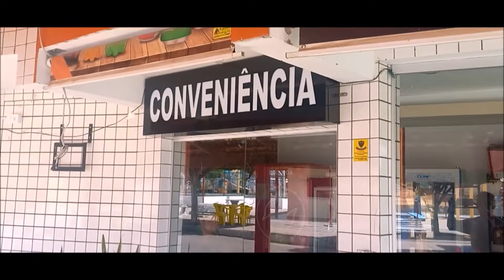CONECTA PE CARNAÍBA-PE FESTA DE ZÉ DANTAS